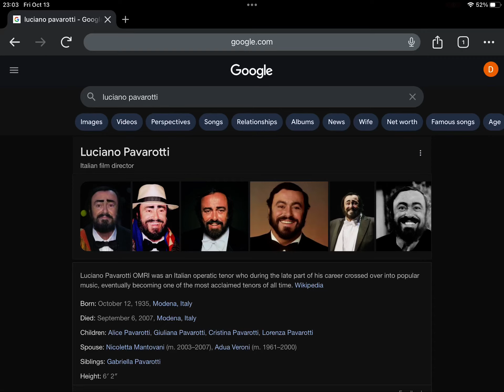Happy Heavenly Late 88th Birthday Luciano Pavarotti!